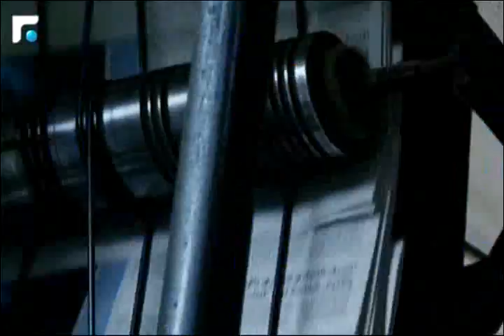كلام بيروت مع الوزير السابق محمد عبد الحميد بيضون 21/12/2014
كلام بيروت مع الوزير السابق محمد عبد الحميد بيضون